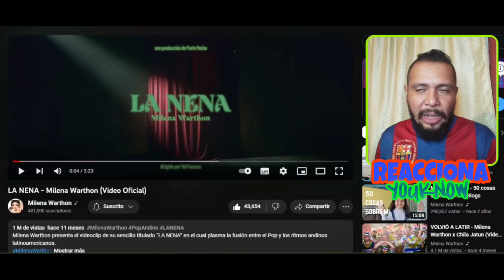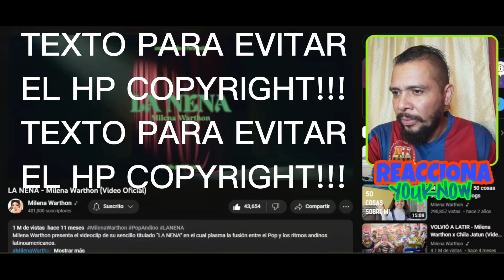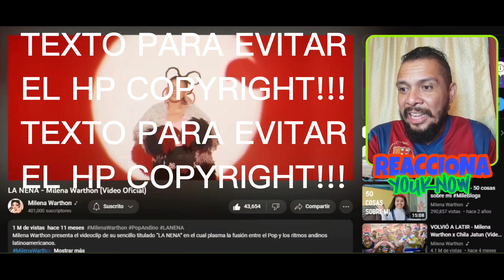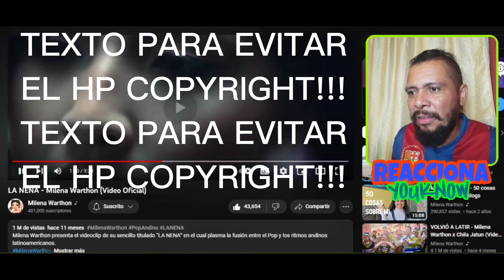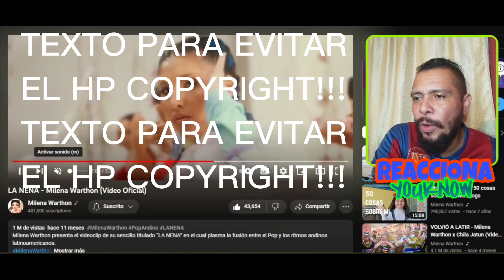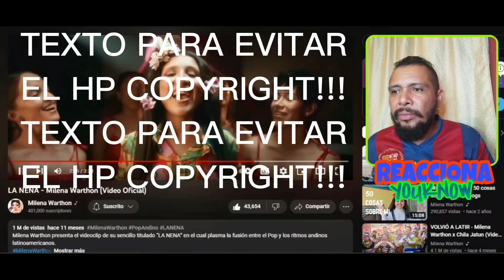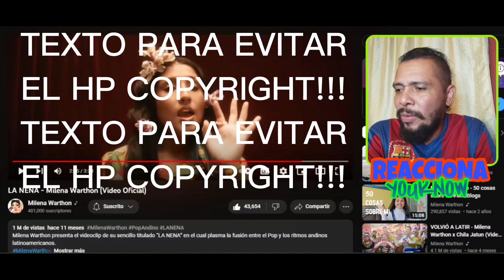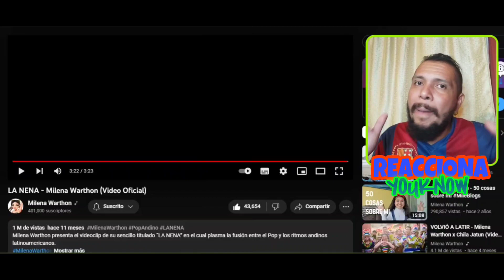REACCIÓN | LA NENA - Milena Warthon (Video Oficial) 🇵🇪 YOUKNOW 🔥🐐🇵🇦